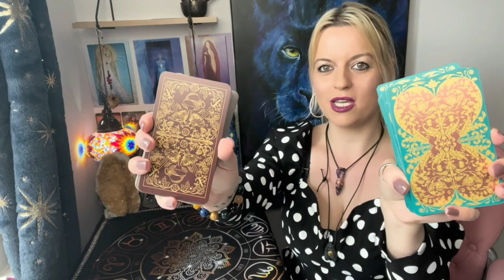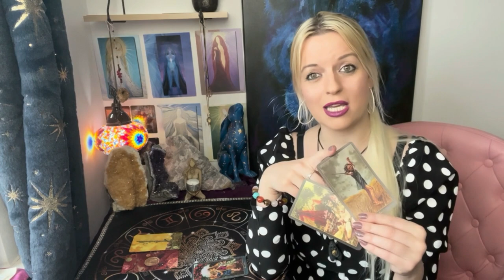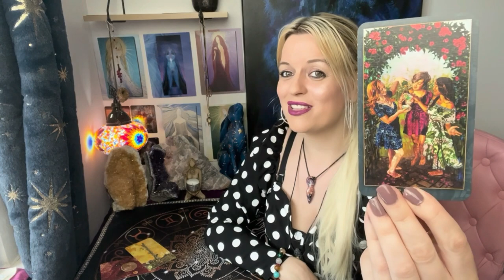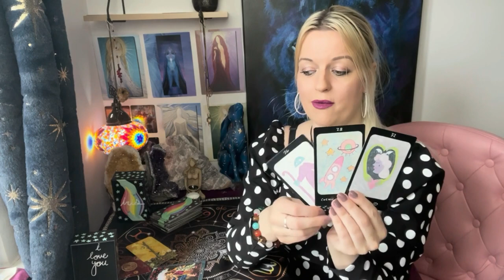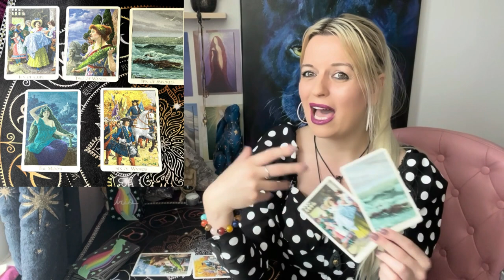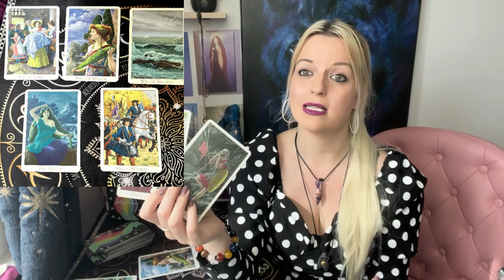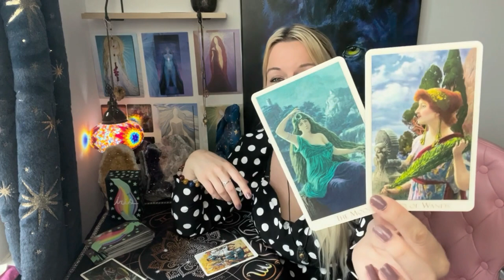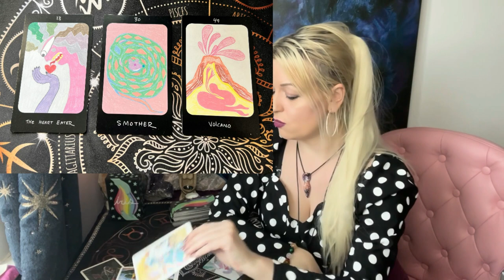Your persons thoughts about you RIGHT NOW? Pick a deck!